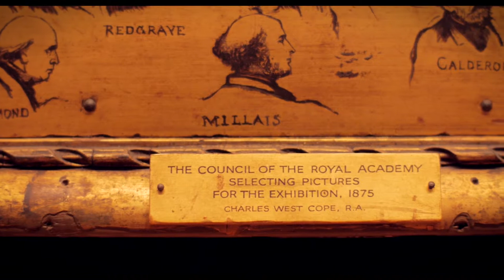Bendigo Art Gallery - Introduction to Genius and Ambition - The Royal Academy of Arts, London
Exhibition curators Helen Valentine of the Royal Academy of Arts, London, and Tansy Curtin of Bendigo Art Gallery, discuss the Genius and Ambition exhibition now showing at Bendigo Art Gallery.

2 March to 9 June 2014

Some of the finest examples of British art will travel to Australia for the first time in March 2014. Close to 100 works from the Royal Academy of Arts, London, featuring revered works by J.M. W. Turner, Thomas Gainsborough, John Constable, John Singer Sargent, Henry Fuseli, John Everett Millais, John William Waterhouse and Sir Joshua Reynolds will be showcased.

The Royal Academy of Arts was considered the primary art institution and the leading venue for the study and display of art in Great Britain and Europe until at least the beginning of the 20th century.  As such, for ambitious Australian artists, exhibiting at the Royal Academy was  considered paramount for developing reputation and renown.  To complement the works on loan from the RA, 30 significant works by Australian artists such as Nicholas Chevalier, Tom Roberts, John Longstaff, Rupert Bunny, Arthur Streeton, E Phillips Fox, Margaret Preston, Agnes Goodsir and William Dobell who were educated, then exhibited and subsequently gained reputation through the RA have been included.

The exhibition will draw on the wealth of the Royal Academy collections ranging from paintings and sculpture to works on paper and historic books.  Australian works drawn from collections across State galleries in Australia will sit alongside these masterpieces.  The Royal Academy has existed for 245 years and this exhibition will focus on a key period in the institutions history, the 'long 19th century' from 1768 to 1918.

This exhibition has been curated by MaryAnne Stevens and Helen Valentine, with Nick Savage and Annette Wickham, from the Royal Academy of Arts and Karen Quinlan and Tansy Curtin from Bendigo Art Gallery. It has been organised by Bendigo Art Gallery and the Royal Academy of Arts, London.